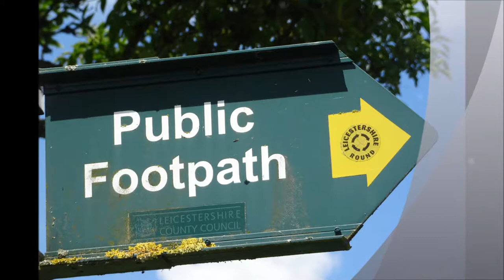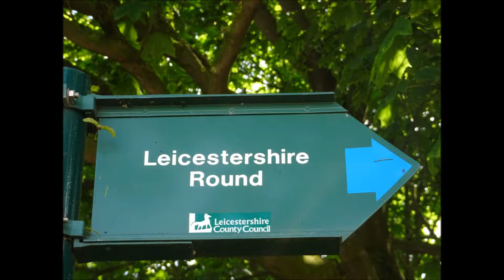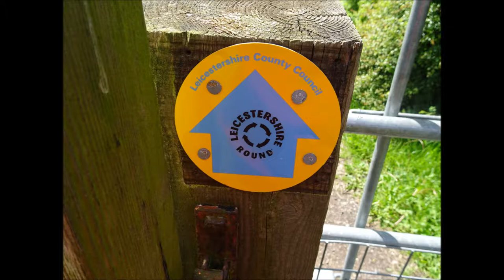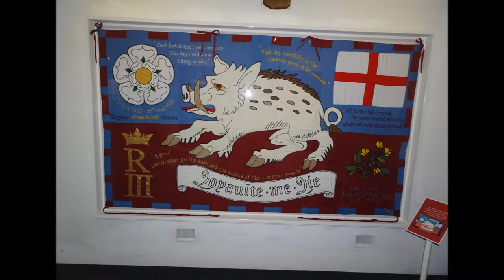Richard III Trip, Part XXIII, 'Sutton Cheney to Bosworth Battlefield' by Sheila, May 18th 2017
The final part of the walk as I say farewell to St James church at Sutton Cheney and make the hike down to the Battlefield Heritage Centre and one more wander around Ambion Hill--well worth a visit so much to see ans learn.